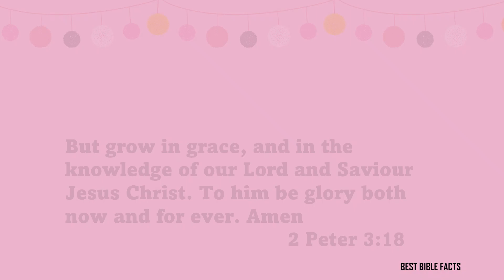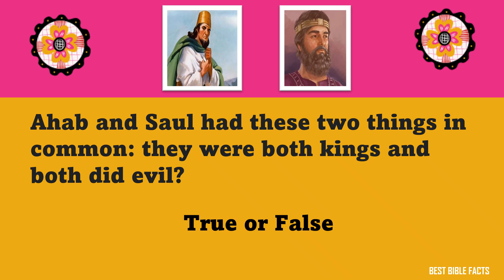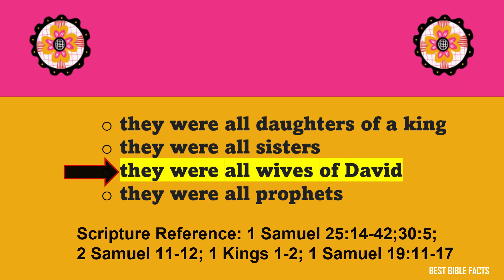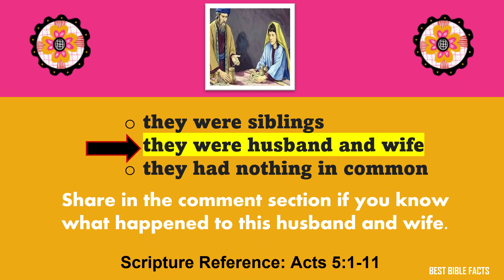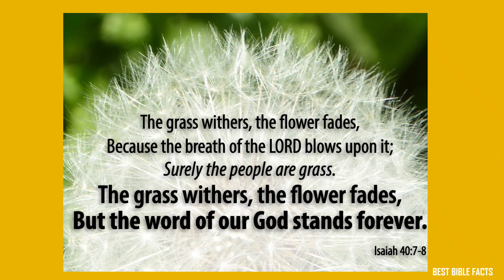BIBLE QUIZ - Can you answer these Bible quiz questions?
WELCOME TO THIS BIBLE QUIZ WITH GENERAL QUESTIONS FOUND IN THE BIBLE.

FAIR IMAGE USE ACT
SLIDESGO